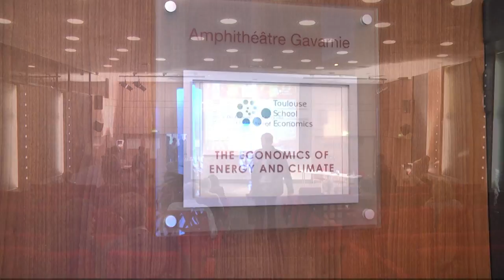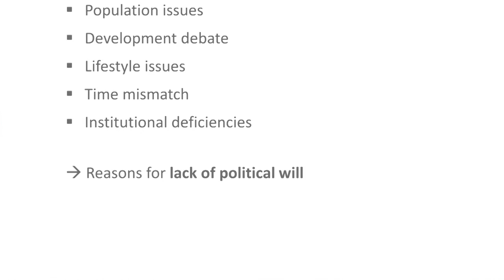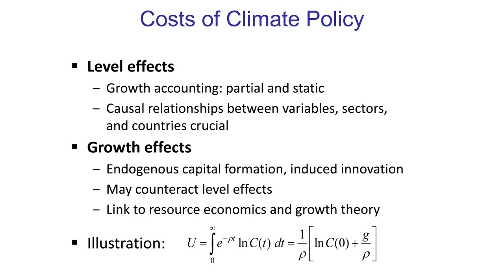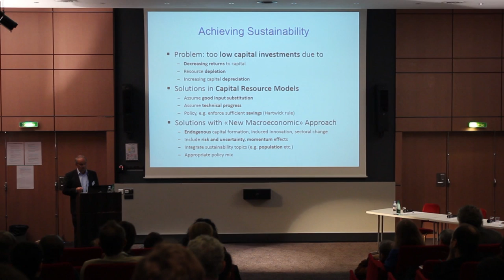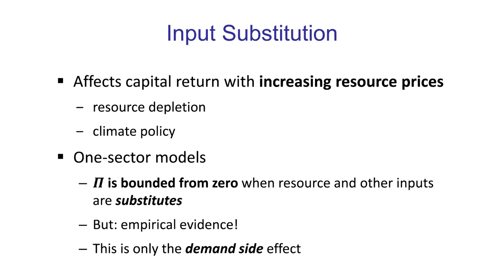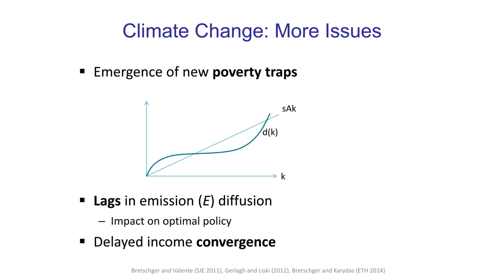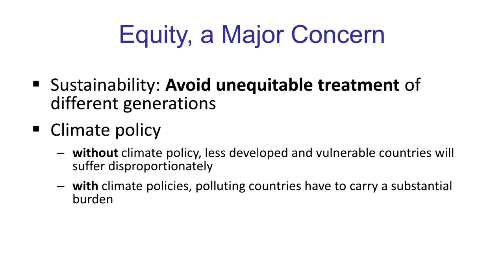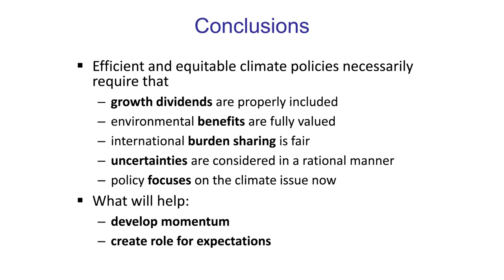10th Conference on The Economics of Energy and Climate Change - Lucas Bretschger Lecture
Lucas Bretschger (ETH Zurich) lecture at the 10th Conference on The Economics of Energy and Climate Change on 8 September 2015.